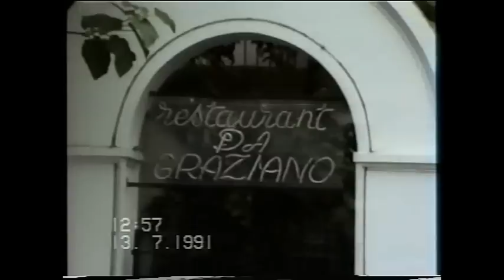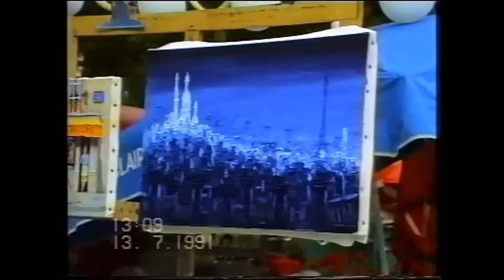Montmartre.wmv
Montmartre, Paris, Párizs, 1991